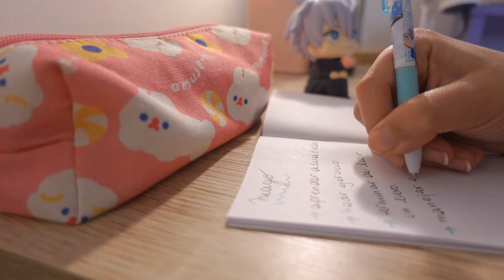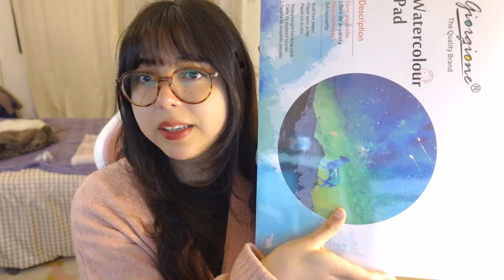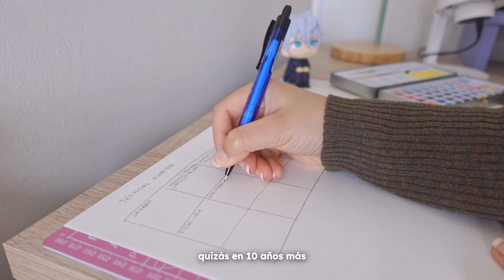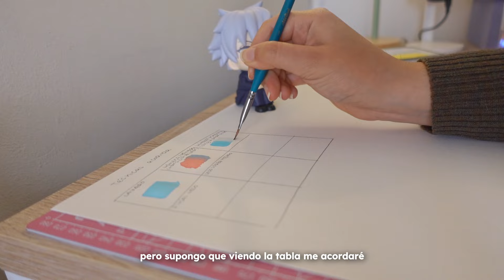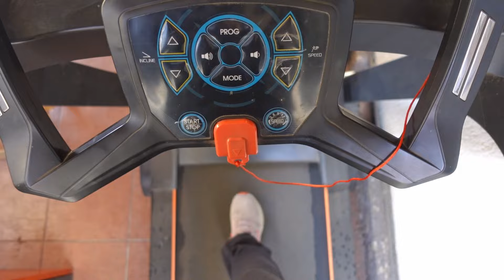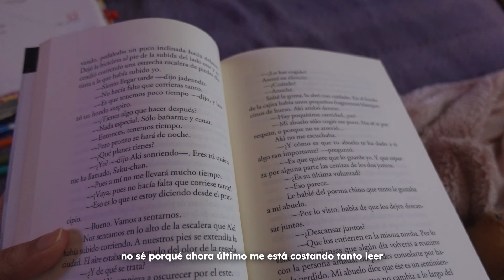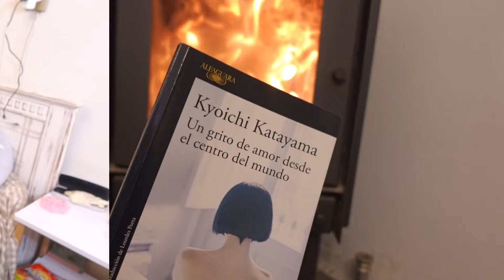🧸 introvert diaries: un mes conmigo, cumpliendo metas, acuarela, pilates, ejercicio, libro japonés!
ten un muy lindo día ♡

✧ equipo:
- SONY ZV-1.